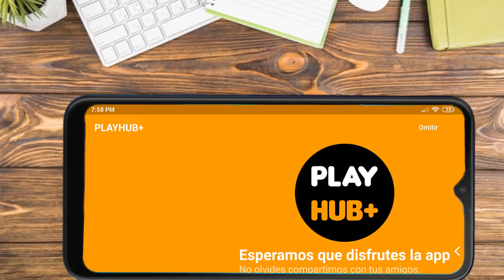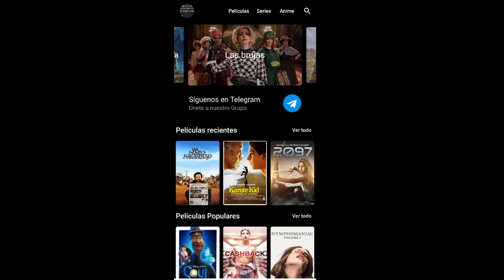Esta app la debes tener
Te traemos una app para tu android, si te gusta  el contenido dale un buen me gusta  a este vídeo, subscríbete y pícale a la campana para que recibas las notificaciones de cada vez que subo un nuevo vídeo.

⚔️ •Encuentranos en instagram••
Androidechilango

See ya